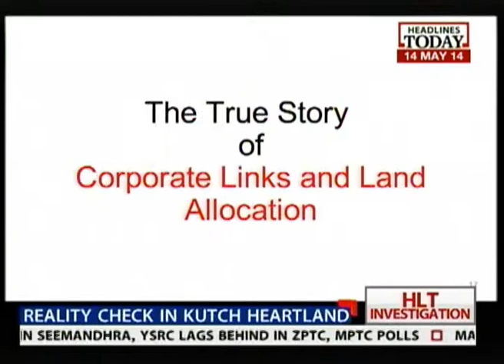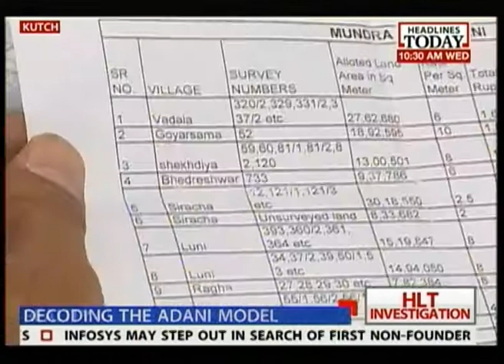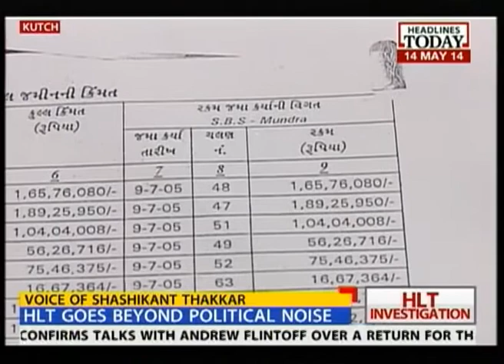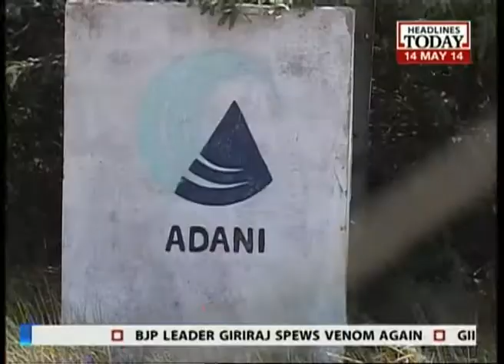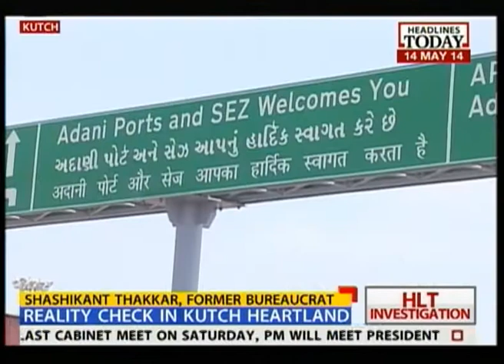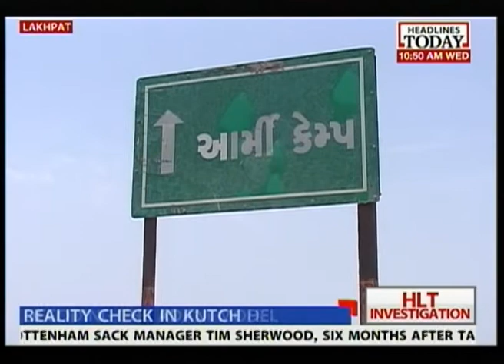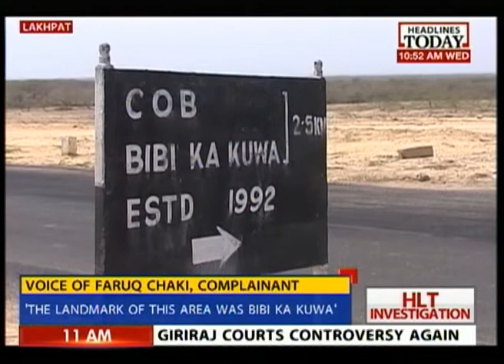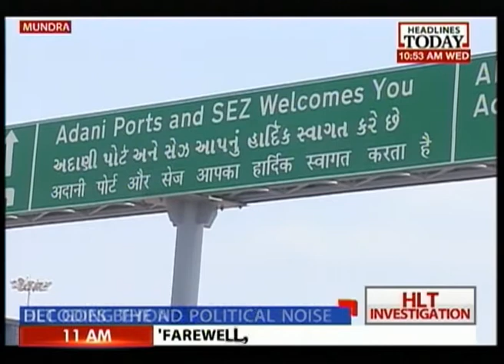Decoding the Adani Model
Headlines Today goes beyond the political noise with an intent to decode the Adani Model. Watch out the in-depth ground investigation from Kutch.